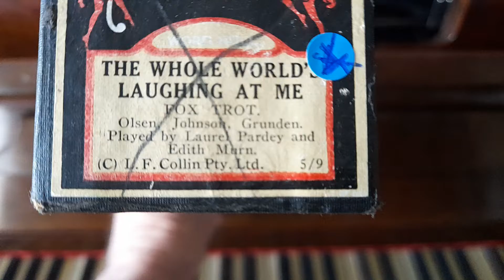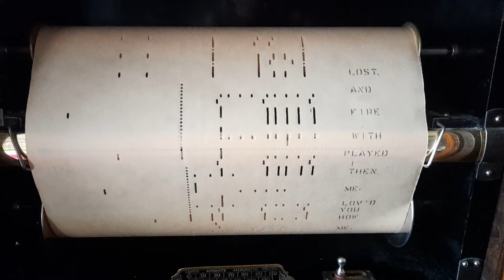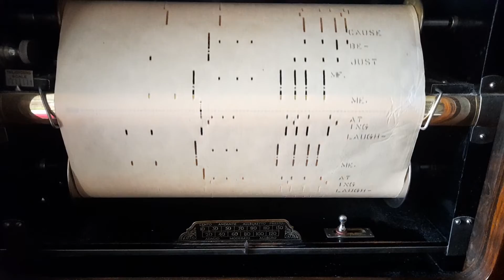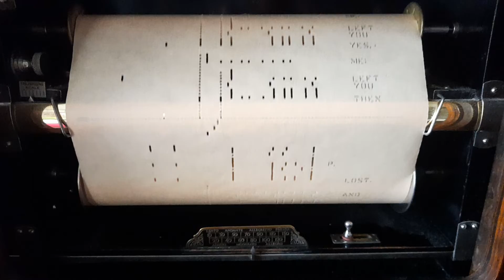Player Piano. The Whole Worlds Laughing at Me FoxTrot.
The whole worlds laughing at me
Foxtrot.
Mastertouch D1848
Olsen, Johnson, Grunden.
played by Laurel Pardey & Edith Murn.

I chose this tune as I have not heard or seen it played anywhere.
I have recorded this on my Samsung phone so unfortunately it does not capture the full tone and volume of this lovely old Beale .
Hopefully someday I will be able to edit these recordings